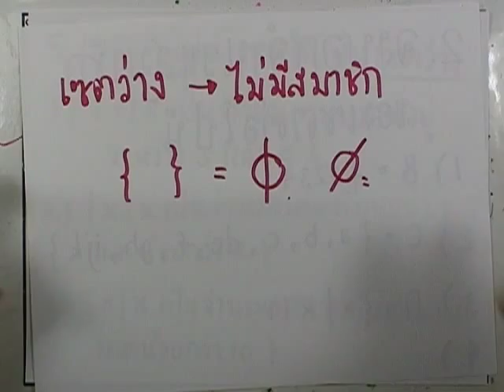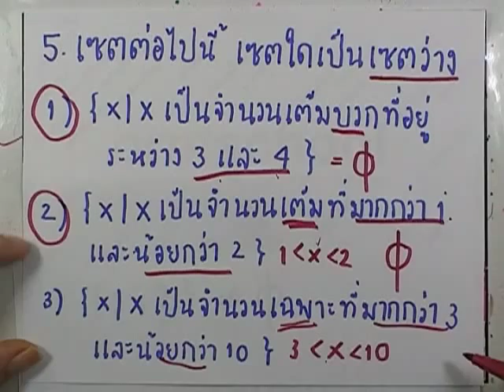เลขกระทรวง พื้นฐาน ม.4-6 เล่ม1 : แบบฝึกหัด1.1 ข้อ05